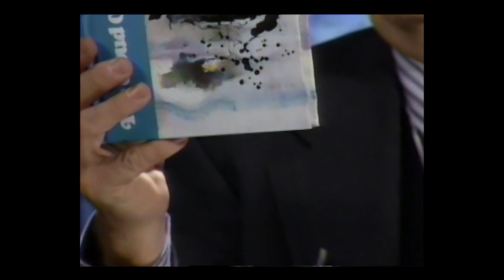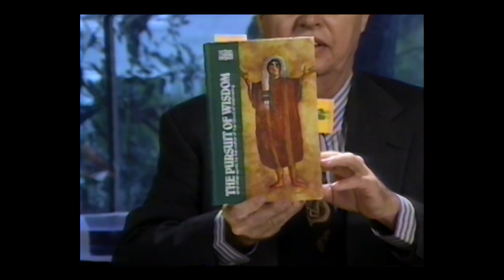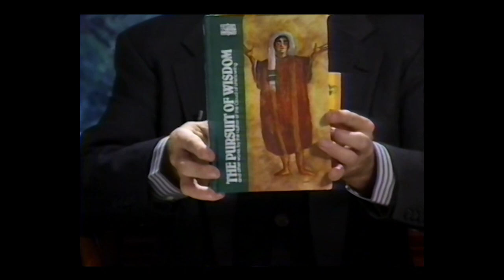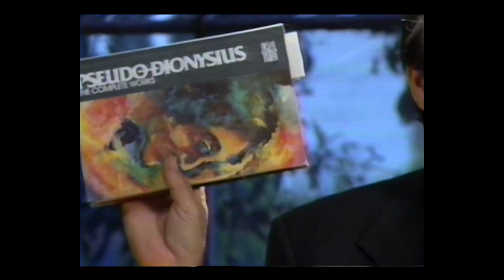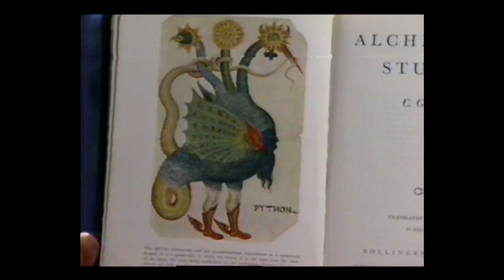Ecumene - Interval 4 (December 24, 1994)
In this presentation Roger Weir discusses "The Cloud of Unknowing", the modern english translation by Clifton Wolters.

This is the fifty-second presentation in a weekly, two year-long series presented by Roger Weir. Weir delivered this presentation series from 1994 through 1995.